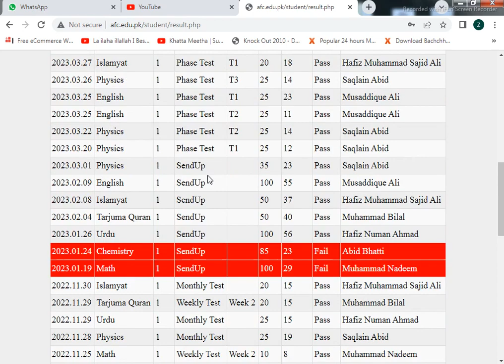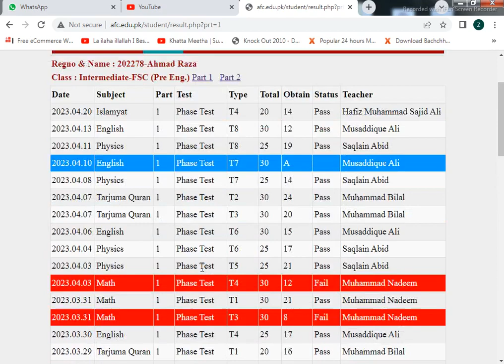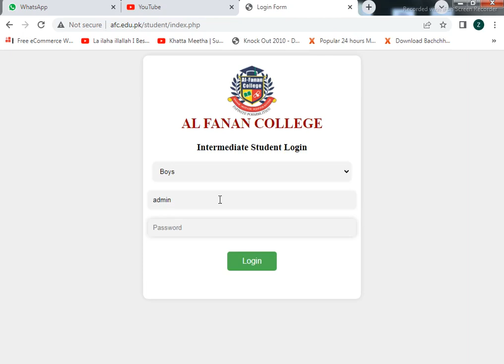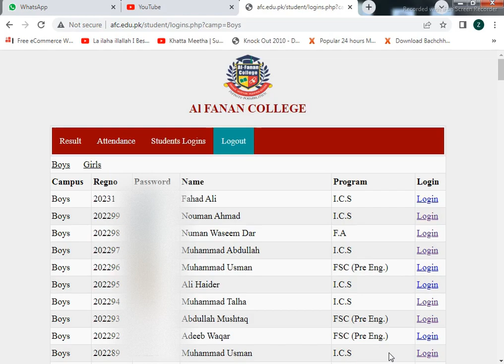School college simple online portal for student parent login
anyone who want use offline software with link of online website where parents can view results and attendance of their boy or girl . this is the best portal for any school or college + 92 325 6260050